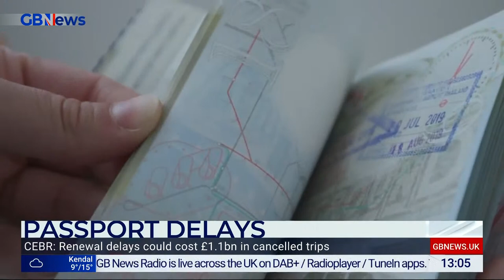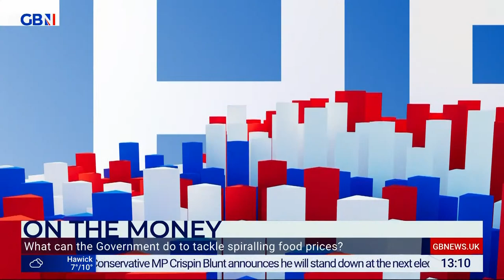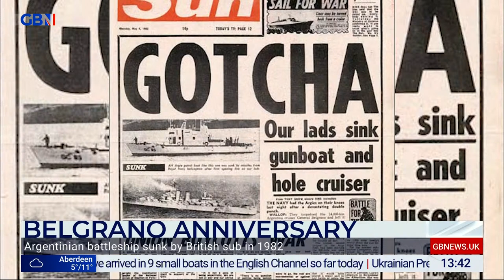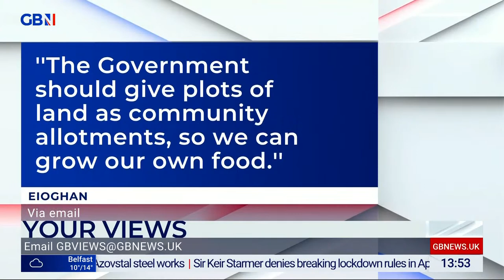On The Money | Monday 2nd May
Your daily dose of economics, business and consumer news, views and discussion presented by GB News expert Liam Halligan.